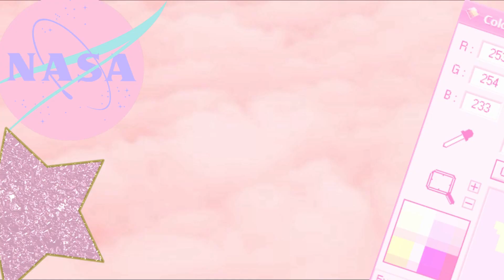Affordable (Tipid) Skincare Routine PH | MURA but EFFECTIVE Products for Face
These are the products that I use regularly that are very effective yet very affordable.!!

Feel free to hit me up!